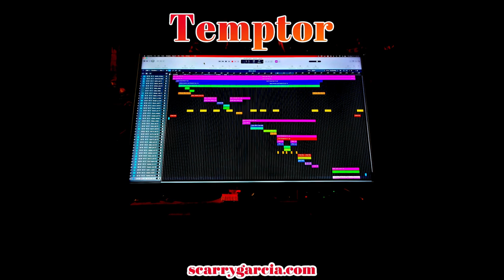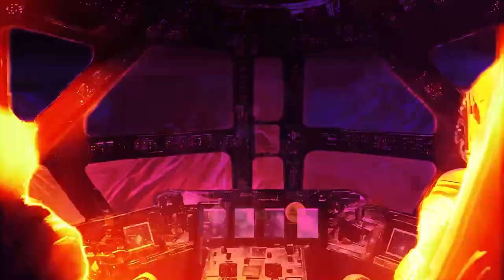TEMPTOR - ELECTRONIC SOUL DANCE MUSIC - Producer Scarry Garcia SUPER TRIPPIN Video Maddness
MORE ELECTRO FUN...KICKIN Track Of TRIPPIN SOUL ELECTRONIC Dance MUSIC ! And This Will Make You Trip Hard !!! And we still be revolving around a central star we call The Sun...or so we are told.
 Working with Logic Pro X for all mixing and mastering since Christmas 2023.  Also using iZotrope and Sonicworks SoundID Reference...for mixing and mastering...and speaker calibration. All Video production and creation with Filmora.   So more from Athens Georgia...home of the Georgia Bulldogs and Scarry Garcia.  Some other stuff here too...

Also thanks to The Talented Artists at Pixabay and Vecteezy for Public Domain killer high def. video clips...Especially TonyDias7.